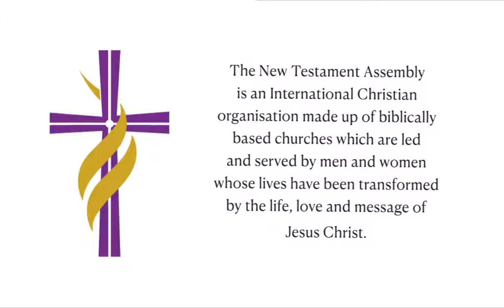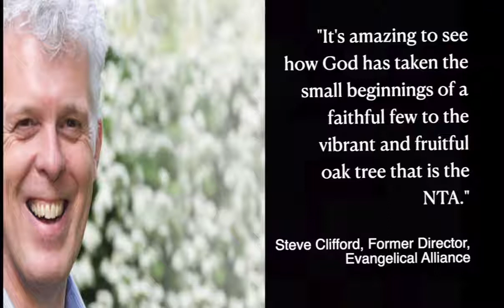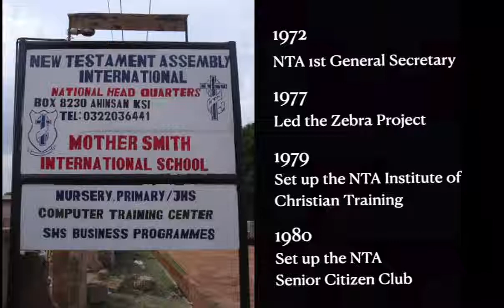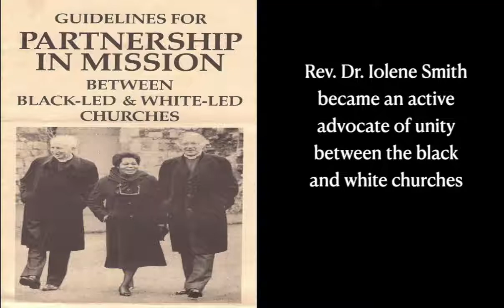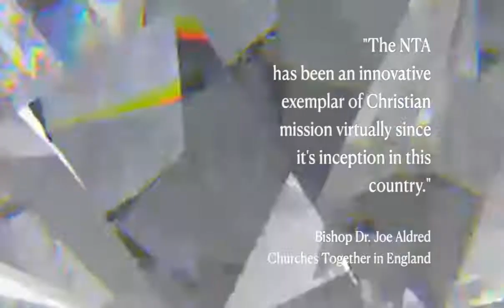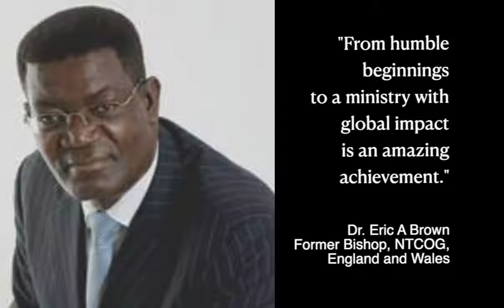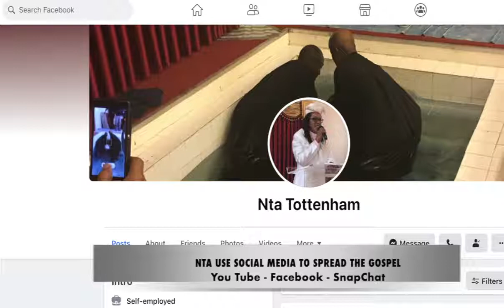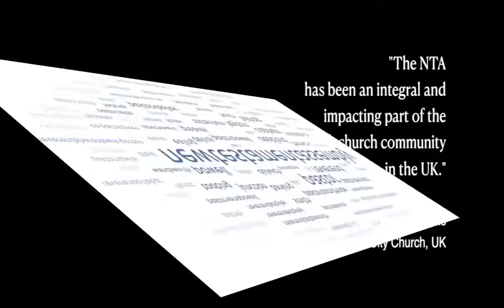New Testament Assembly (NTA) Across 6 Decades Presentation - Juliet Coley - 60th Diamond Anniversary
Generation to Generation National Convention & 60th Diamond Anniversary
New Testament Assembly (NTA) Across 6 Decades Presentation by Juliet Coley